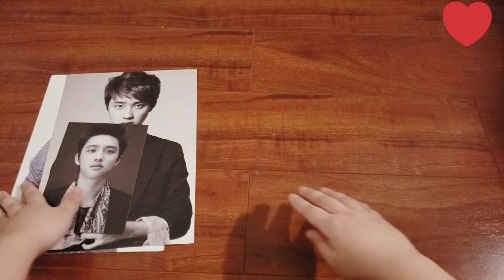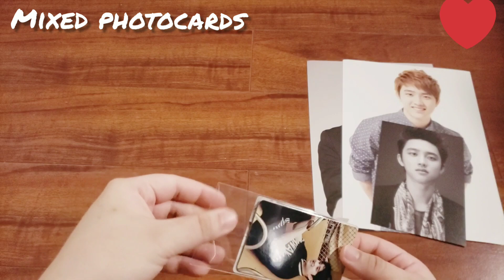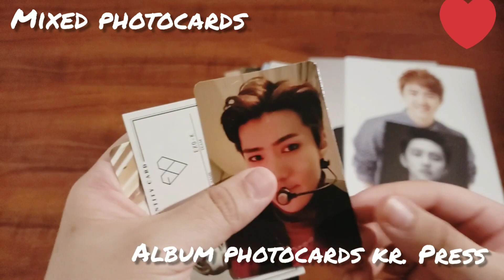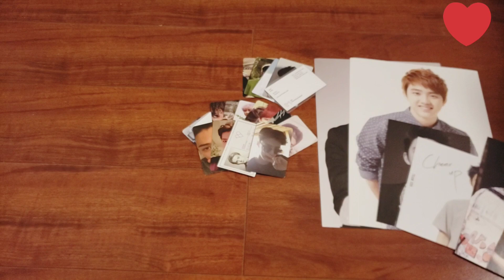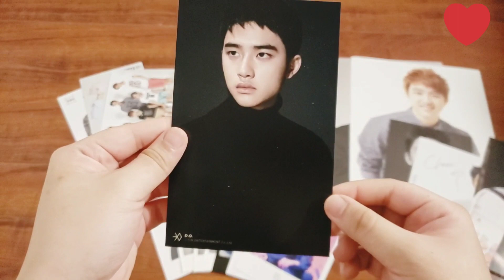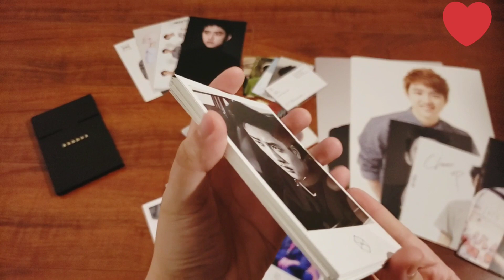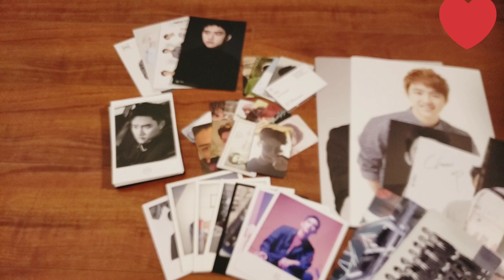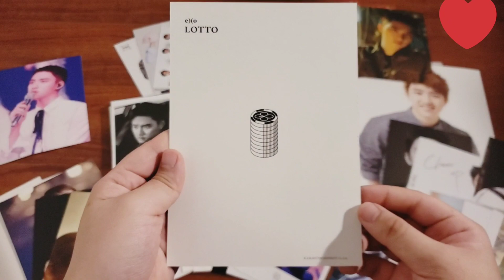Exo Kpop Haul April 2019 Part 2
Another exo kpop haul which includes, photocards, postcards and photos. Mostly D.O.